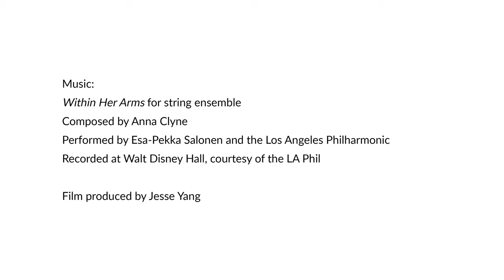This Is the Moment: Anna Clyne on Becoming a Composer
Anna Clyne talks about the moment she realized that she is a composer, leading to the composition of her work for string ensemble, "Within Her Arms."

Part of our "This is the Moment" series, videos that explore defining moments in composers' careers.

Film produced by Jesse Yang